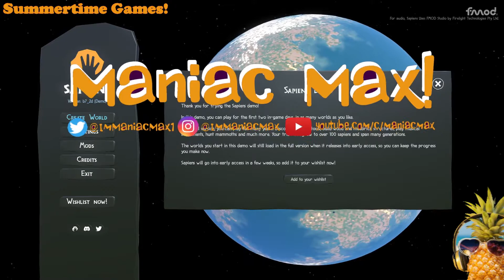Sapiens! Unga! (Summertime Games!)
Playing Lots Of Short And Demo Games For The Summertime - Get Outside And Have Fun While Watching Short Videos!

Be sure to follow me for all the info and the scoop!